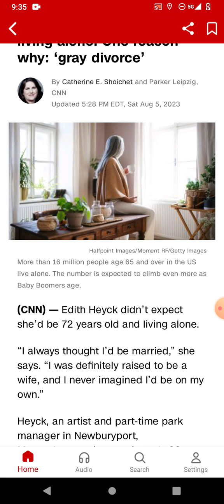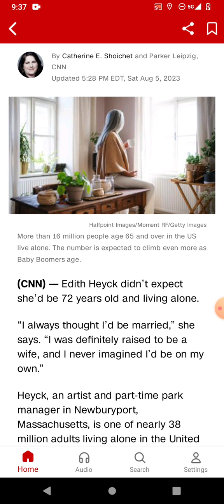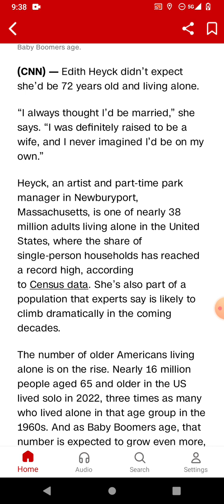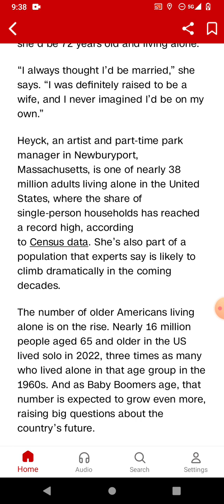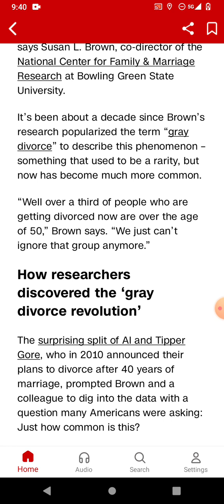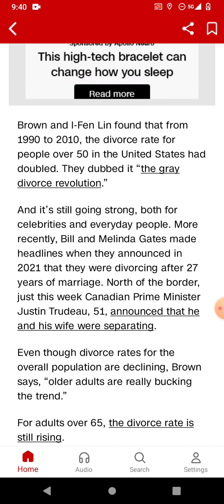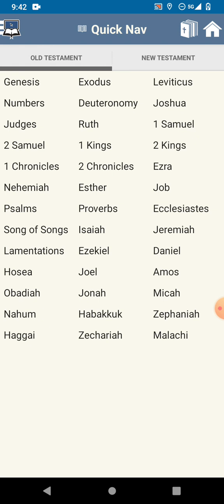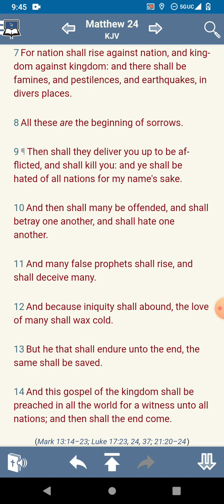divorce rates just continue to grow